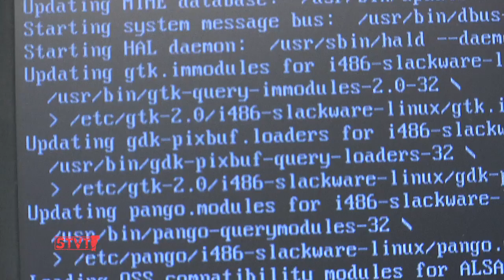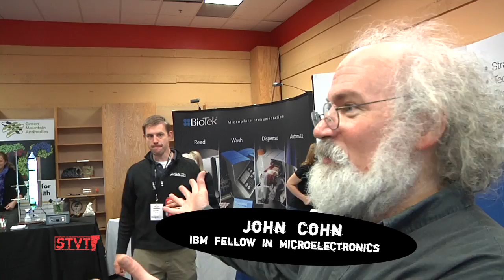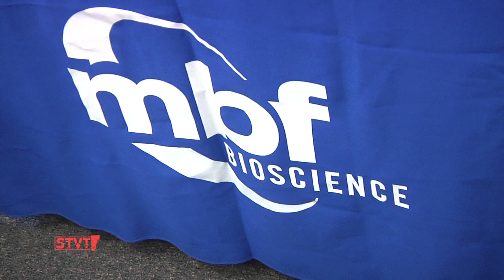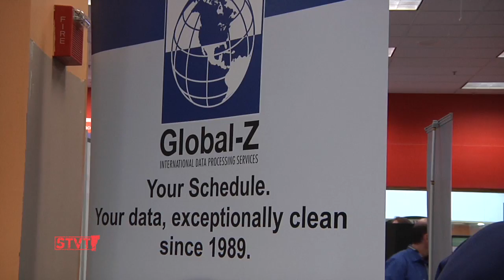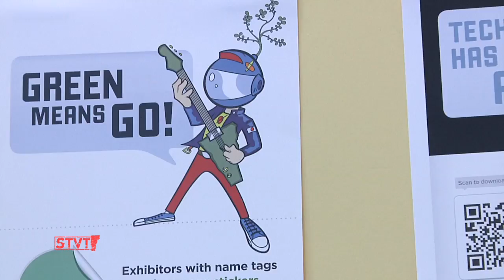Vermont Tech Jam 2011 [SIV245]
10/28/11: At this year's 5th annual Vermont Tech Jam, 82 exhibitors and over 2000 people visited the old Borders store in downtown Burlington Friday and Saturday. Over 400 of the attendees were middle school and high school students from all over the state and there were talks by Governor Shumlin and IBM scientist John Cohn as well as some panel discussions.

Events like these highlight Vermont's thriving technology sector, provide a space for people to make connections and show students the  wealth of opportunities available in their own backyards.